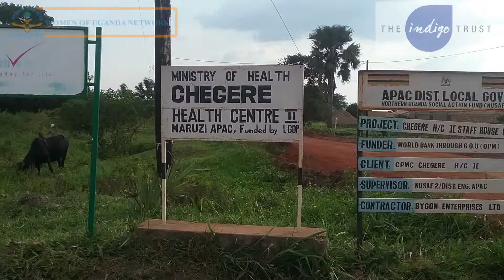Documenting and disseminate voices of the grass root communities... - part 3 of 3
Objective 3: To document and disseminate voices of the grass root communities in corruption and poor service delivery using ICTs for wide r coverage.

WOUGNET with support from Indigo  Trust is running a project to consolidate the gains by effective using of ICTs and social media in civic engagement for transparency and accountability in Public Service delivery in Northern Uganda in the Districts of Apac, Kole and Oyam.

The WOUGNET team on ground is supported by the Voluntary Social Accountability Committee (VSAC's).